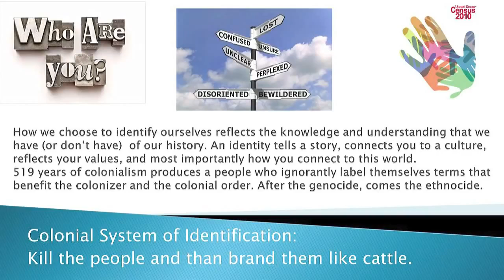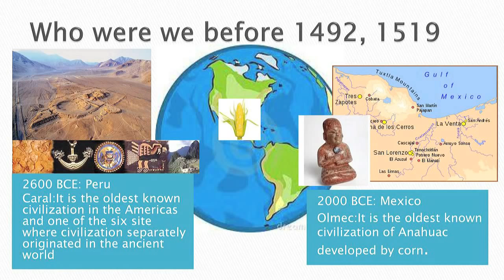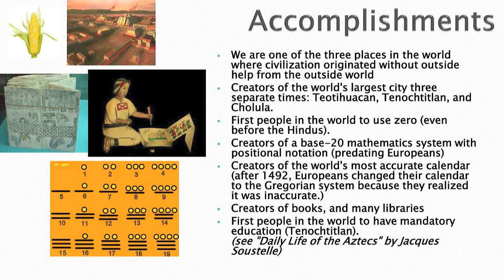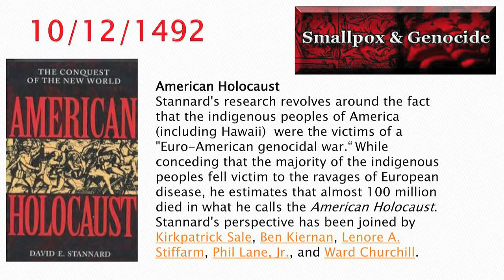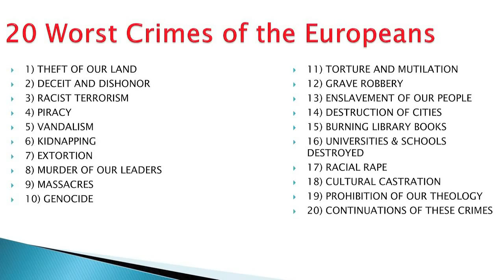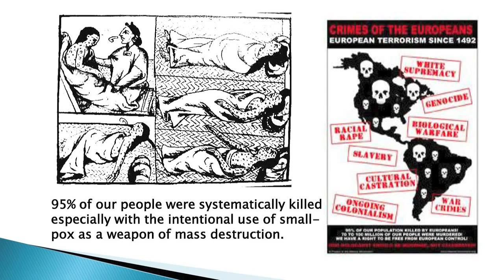NOT HISPANIC! NOT LATINO! Truth of Identity From Truth of History part 1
Detailed presentation on why the terms Hispanic and Latino are colonial identities and why we need to liberate ourselves and reconstruct our Nican Tlaca (Indigenous) identity. Presentation by Citlalli.
Citlalli:
Facebook and Instagram: Mexican Excellence

Citlalli Publications:

Poetry
Poetry Book: Decolonizing and Empowering Poetry